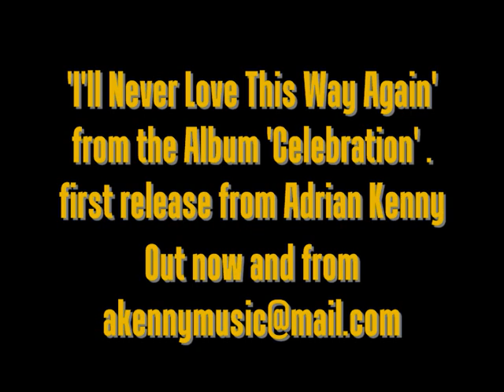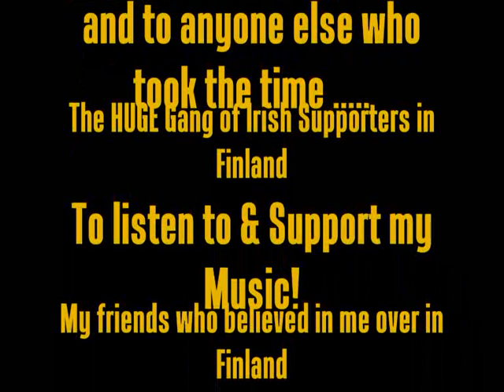Adrian Kenny with 'I'll Never Love This Way Adrian' from the album 'Celebration' out now.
Here is 'I'll Never love this way again' From my album 'Celebration - Huge thanks to everyone who has supported the album and for all your good wishes last year after Finland. Hope you enjoy the song.

Thx /Adrian